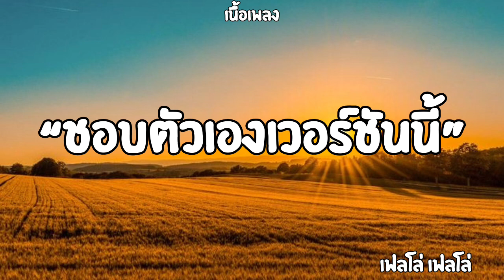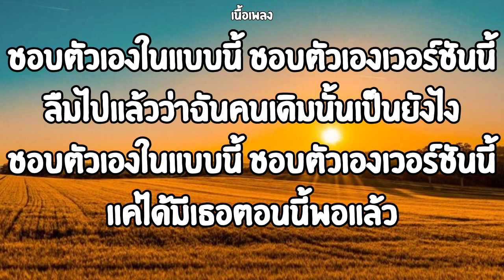ชอบตัวเองเวอร์ชันนี้|เฟลโล่ เฟลโล่ (เนื้อเพลง)🎧🎶